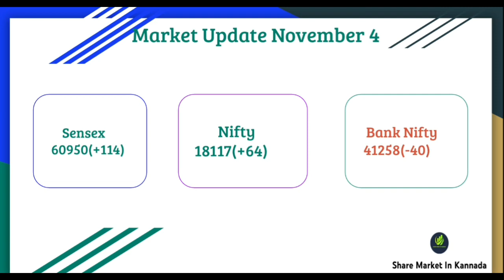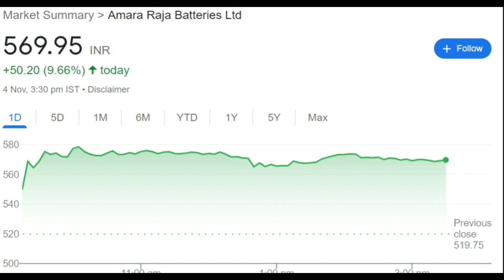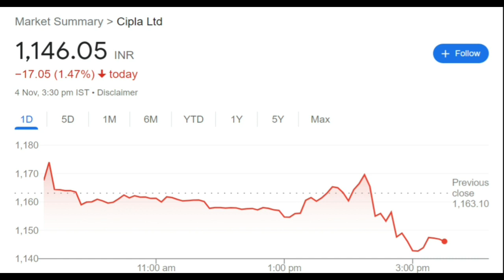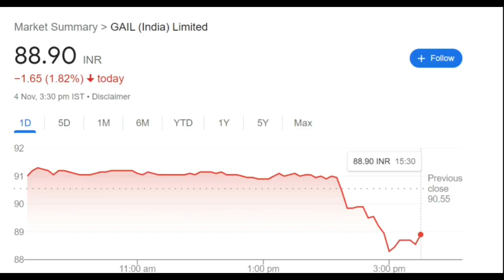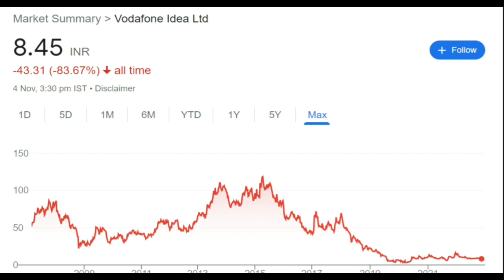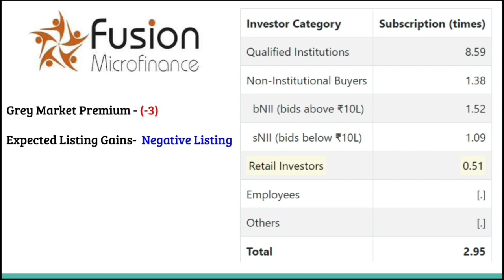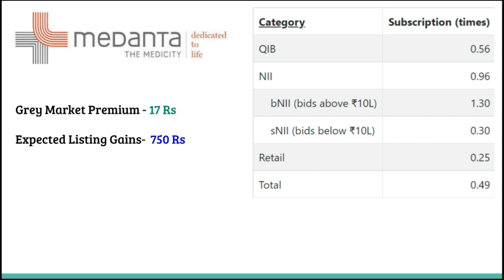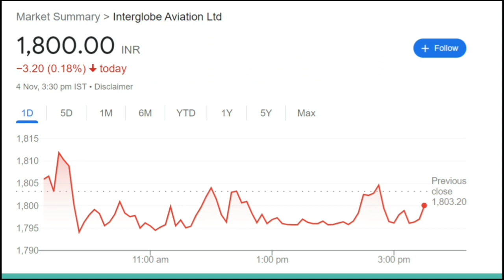4 November market news|Amararaja|Vodafone|Indigo|Hdfc|gail|Titan|Cipla|Adani enterprise|Ipo gmp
4 November market news|Amararaja|Vodafone|Indigo|Hdfc|gail|Titan|Cipla|Adani enterprise|Ipo gmp

Know What you Own and Why you Own

aylist?list=PLcn5g7OYrOmPUmHhoWZdnldnUBKAqVylc